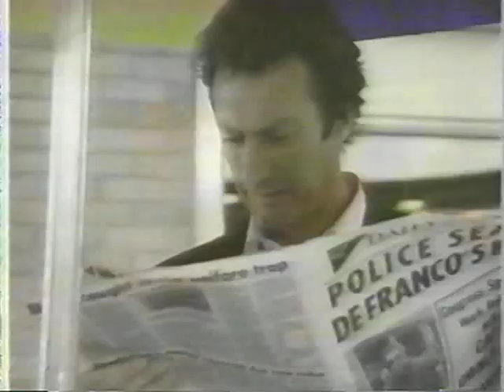August 1990 - Cable Movie Channel Presents Five Thrillers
Vintage promo.